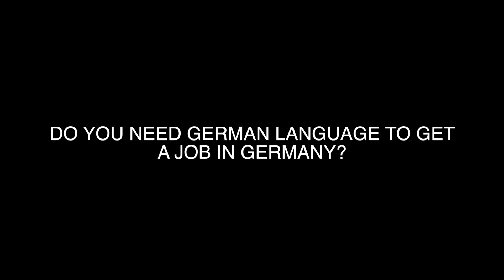MASTER'S IN CIVIL ENGINEERING FROM GERMANY- TU DRESDEN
and register yourself for free education consulting

You can also follow me-